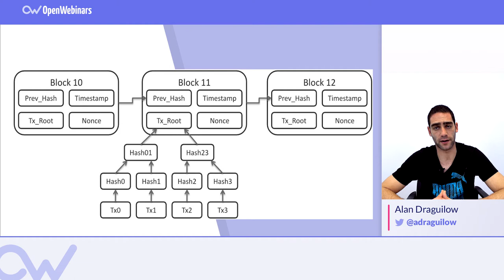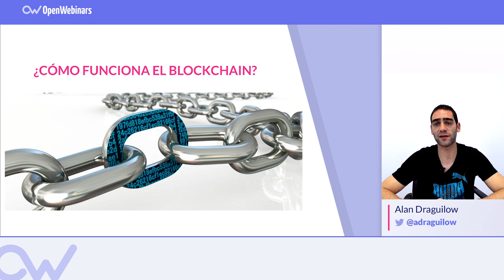CÓMO FUNCIONA BLOCKCHAIN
ÍNDICE:
1 # 0:11 ¿Qué es una cadena de bloques y por qué se denomina así?
2 # 0:42 ¿Qué son los bloques?
3 # 1:22 ¿Qué es una cadena de bloques y cómo se forma?
4 # 2:40 ¿Cómo funciona el Blockchain?